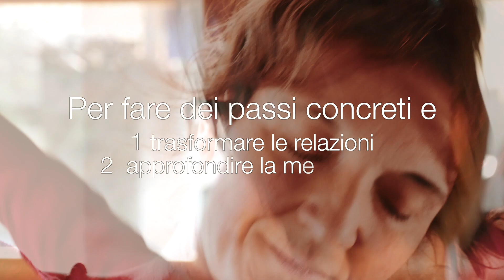VIDEO CORSO CON HARIHAR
Video corso per chi desidera trasformare la propria vita